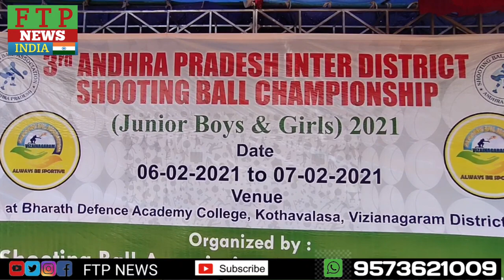కొత్తవలస మండలంలో జిల్లా షూటింగ్ బాల్ కార్యదర్శి ప్రసాద్ ఆధ్వర్యంలో రాష్ట్రస్థాయి షూటింగ్ బాల్ పోటీలు